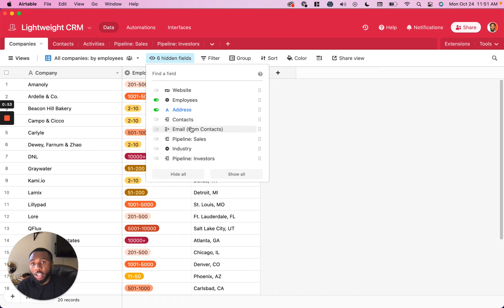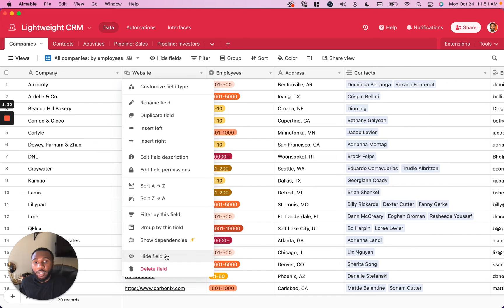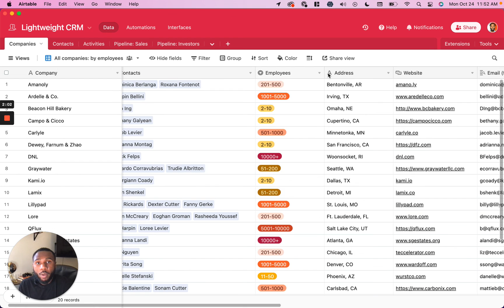Hide / Reorder Airtable Fields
In this video, we demonstrate how to hide and reorder fields in Airtable's Grid View.

🚀 ABOUT US －
Park West Digital is a tech consulting agency focused on streamlining, automating, and scaling everyday business workflows with custom, connected web apps.